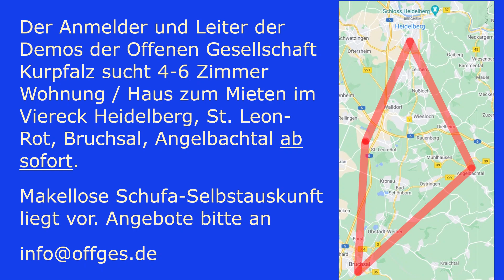Beate Bahner auf Demo gegen Totalitarismus in Heidelberg: Haltet durch!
Am 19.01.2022 fand in Heidelberg ein Aufzug durch die Heidelberger Weststadt statt. Auslöser der Protestwelle ist das asoziale und rechtswidrige Verhalten des St. Josefskrankenhauses, das Mitarbeiter ohne Covid-Impfung bereits zum 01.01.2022 mit unentgeltlicher Freistellung drangsaliert. Der Aufzug wurde von einer Pflegekraft angemeldet und geleitet und trifft auf breite Solidarisierung aus der ganzen Region.

Rechtsanwältin Beate Bahner solidarisierte sich mit dem Aufzug und stand am Rand mit einer Kerze.